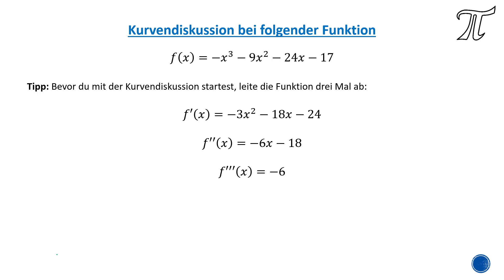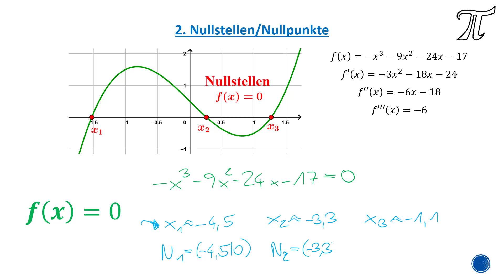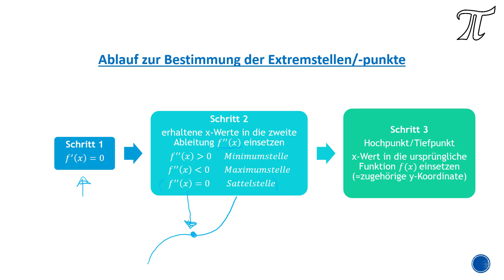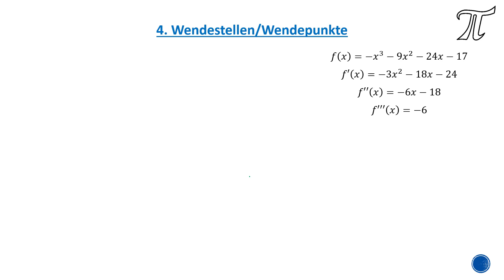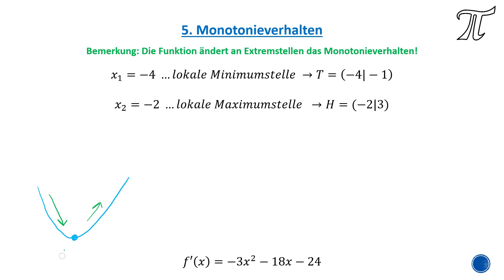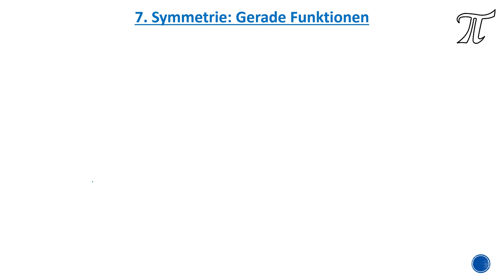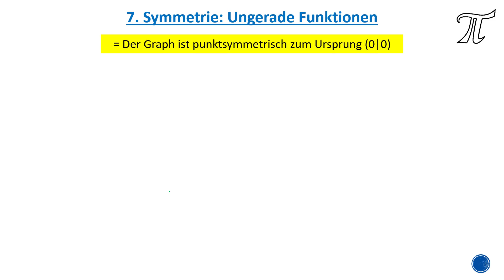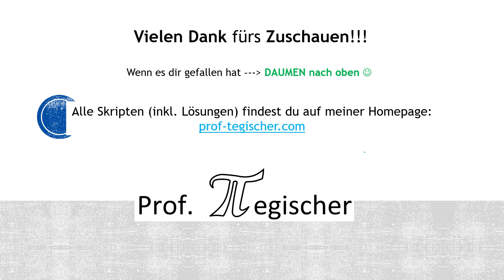Vollständige Kurvendiskussion einer Polynomfunktion - inkl. Musterbeispiel (mit SKRIPT!)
 Definitionsmenge
 Nullstellen/Nullpunkte
 Extremstellen/Extrempunkte
 Wendestellen/Wendepunkte/Wendetangenten
 Monotonieverhalten
 Krümmungsverhalten
 Symmetrie
 Graph einer Funktion